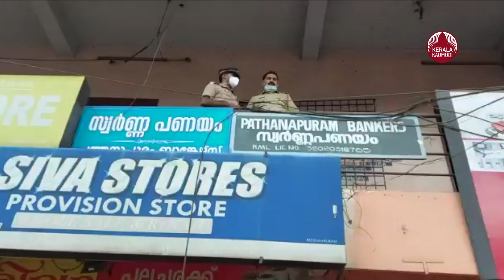30 ലക്ഷം കവര്‍ന്നു, ശേഷം പൂജയും ഹോമവും, ഇത് വിശ്വാസിയായ കള്ളന്‍ | Pathanapuram Bank Robbery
ഇലയിൽ ചെറിയ കുപ്പി മദ്യം, മറ്റൊരു ഇലയിൽ നാരാങ്ങ കിഴിച്ച് ഇറക്കിയ മഞ്ഞച്ചരട് കെട്ടിയ ശൂലം. സമീപത്തായി മാലയിട്ട് തമിഴ് ദേവനായ ശപ്പാണി മുത്തയ്യയുടെ ചിത്രവും. പത്തനാപുരത്തെ സ്വകാര്യ ധനകാര്യ സ്ഥാപത്തിൽ നടന്ന മോഷണ രീതി കണ്ട് ഞെട്ടിയിരിക്കുകയാണ് പൊലീസ്. മുറിച്ച മുടിയും കുങ്കുമവും വിതറിയ നിലയിലാണ്.